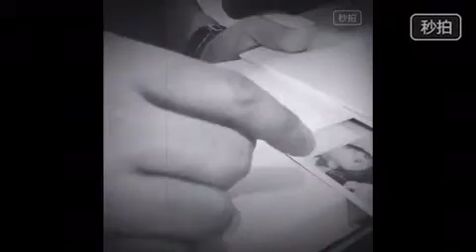亲爱的大伙，谢谢你们一直的支持和陪伴，今天我把《力量》这本书送给你们，也谢谢你们一直以来给我的力量，